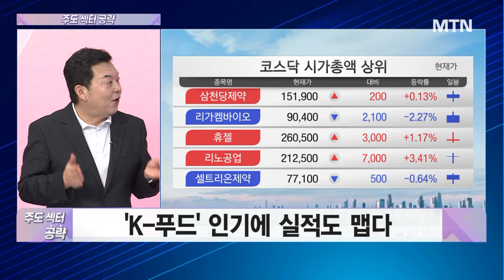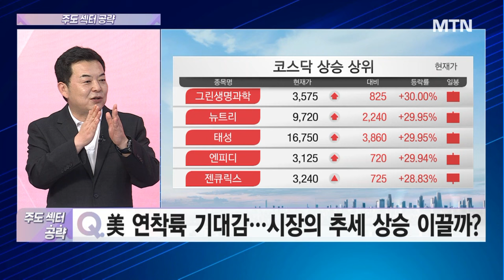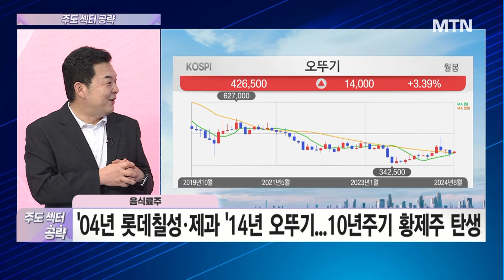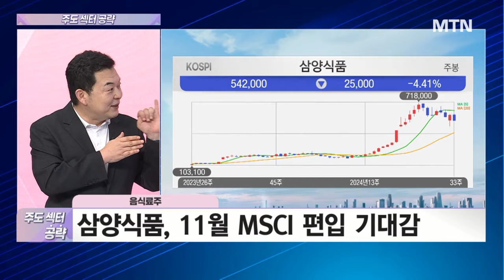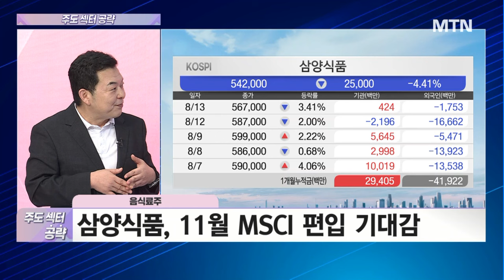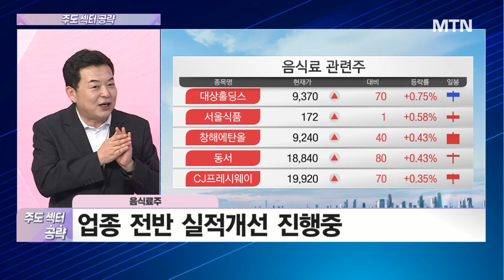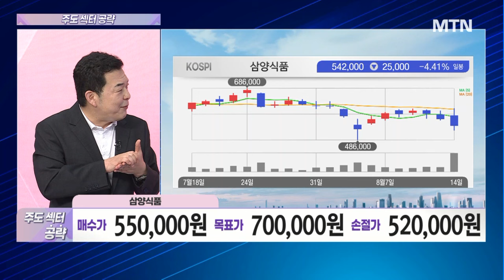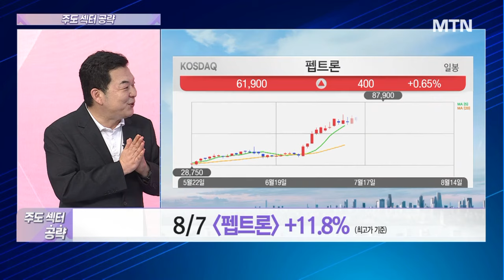[주도 섹터 공략] 美 연착륙 기대감...시장의 추세 상승 이끌까? / 머니투데이방송 (증시, 증권)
08/14 성공! 마감전략

(출연) 김대준 / KR리서치 대표

▶ 美 연착륙 기대감... 시장의 추세 상승 이끌까?

▶ 'K-푸드' 인기에 실적도 맵다

▶ 건강한 조정 음식료주...다시 날아오를 차례?
→ 음식료주
- 시장 정체 구간 진입, 기간조정 형태 예상
- '04년 롯데칠성· 제과 '14년 오뚜기...10년주기 황제주 탄생
- 삼양식품, 11월 MSCI 편입 기대감
- 업종 전반 실적개선 진행중

▶ 식품업계의 엔비디아 삼양식품
→삼양식품
- 업종 내 선도주... 최근 견조한 조정 과정
- 해외 모멘텀 확대 초입 구간... 매출·영업익 성장세
- 사업 다각화 전략 주목

▶ 8/7 펩트론 +11.8% (최고가 기준)